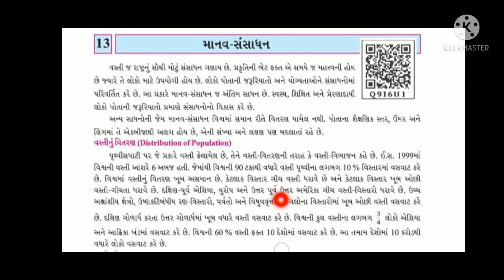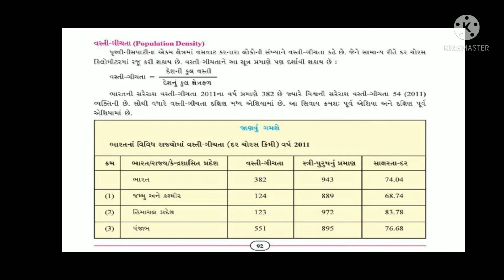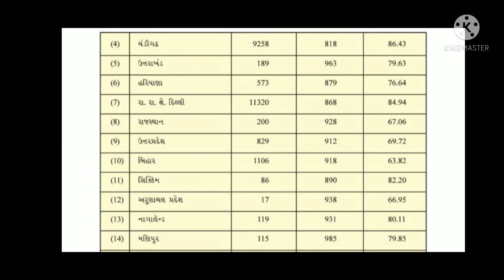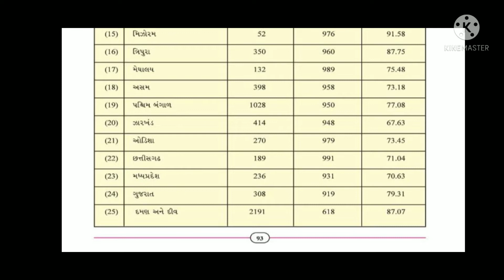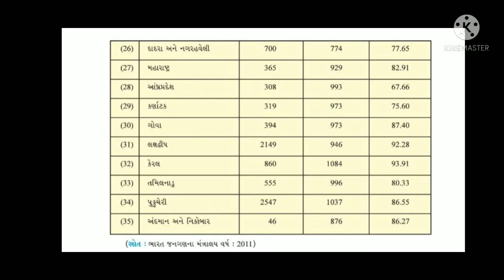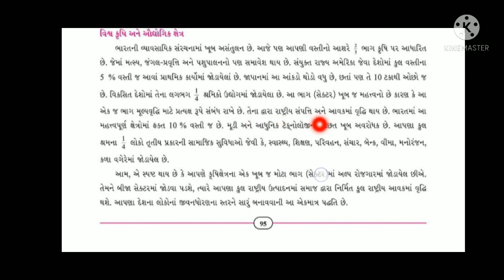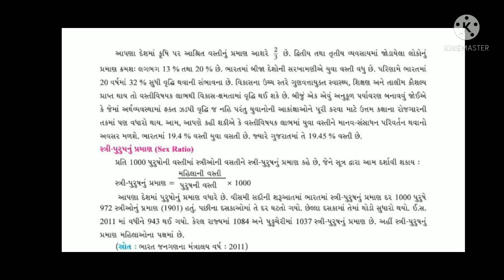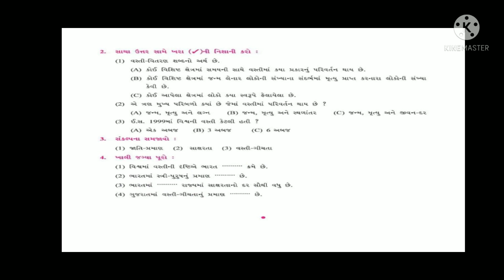std 8 social science ch 13 | dhoran 8 samajik vigyan ch 13 | textbook ncert gujarati medium sem 2